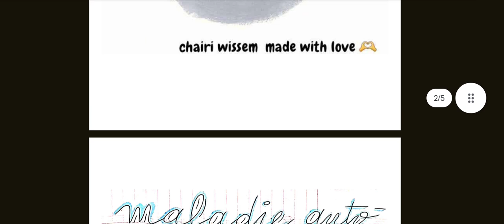MALADIES AUTO-IMMUNES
Faculté de médecine Blida
Module d'immunologie

Bon courage :)